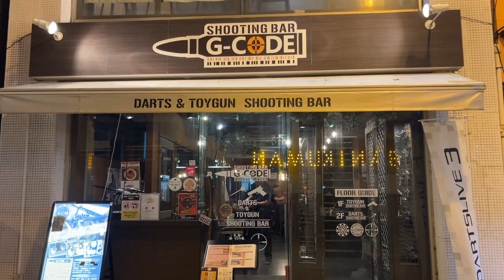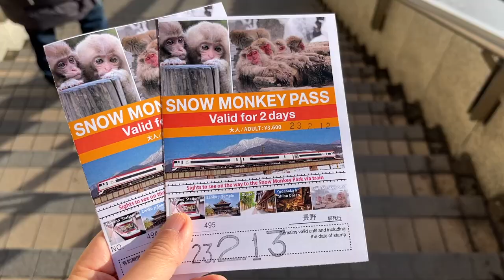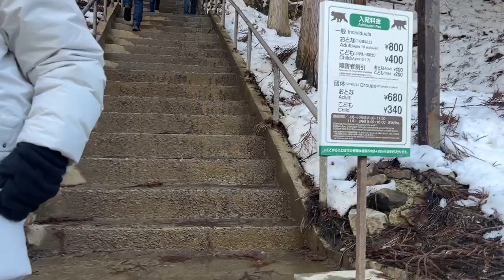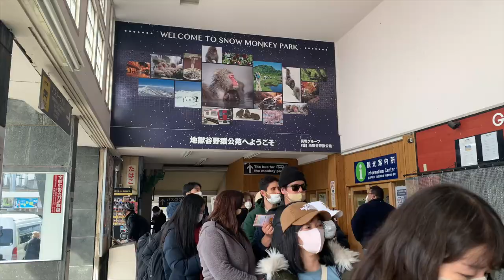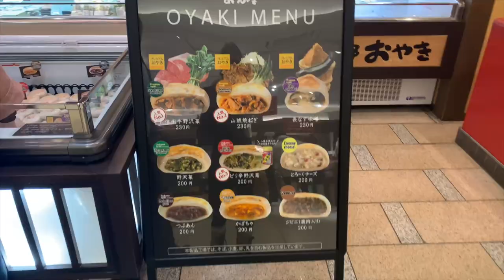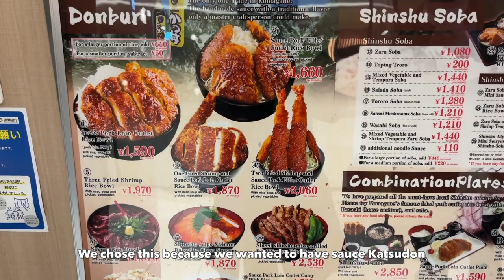24 hours in Nagano, Japan : Travel Guide - what we did, saw and ate including Snow Monkey Park!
What do you do when you have 24 hours in Nagano? This is a beautiful city with wonderful sights and food. Let us guide you through what we did here.

We landed at 5pm and went for a delectable Shinshu beef BBQ dinner at Shinshu Meat Center. We were pleasantly surprised by how great Shinshu apple beef tasted. Highly recommended. We ended the night with warm sake and beer from Nagano Prefecture at Yamanoma Brewery.

The next morning was spent getting to the Snow Monkey Park where we witnessed very adorable snow monkeys frolicking in the onsen. The sight of the monkeys in the snowy background was unforgettable. We had a great lunch of sauce katsudon and Shinshu soba at Meijitei in Nagano Midori. We also tried the horse sashimi which is this region's specialty. We had some time to kill before our Shinkansen to Tokyo and we shopped and snacked at Nagano Midori. Bought some Shinshu apple snacks, Oyaki and shimichi togarashi (7 Spices). There are really many things to eat and buy in Nagano. We just did not have the time. So we will return to this place next year to follow up on what we have not tried. See you soon, Nagano. Thanks for the wonderful 24 hours!

And next, join us on our Tokyo adventures!